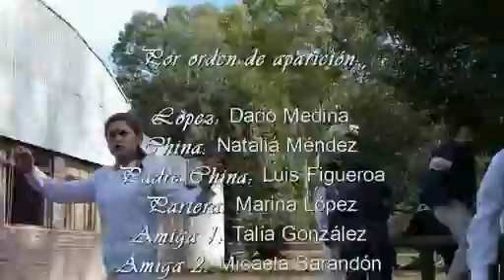lópez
Corto realizado junto a los alumnos del servicio rural Las Albahacas, bajo la dirección del Prof. Laureano Cobos; con la edición y montaje del Prof. Lucas Olivero.
Con el mismo se logró el 2do puesto en el festival de Cine del Mercosur "Cine Tiza" edición 2010.
la versión origina está en una resolución de 1280 x 720 a 25fps,  con audio 5.1 con canales editados por separado.
Agradecemos a todos los que participaron en esta producción y a todos aquellos que hicieron posible este producto,  en especial al IPEM 283,  a sus directivos, a los docentes que apostaron a este proyeto, a su CAJ y al de su anexo, a los alumnos que participaron y al grupo folclórico Cosa de Duendes, que gentilmente prestaron su música para ser utilizada en el cortometraje.